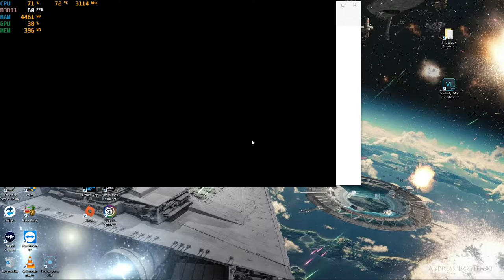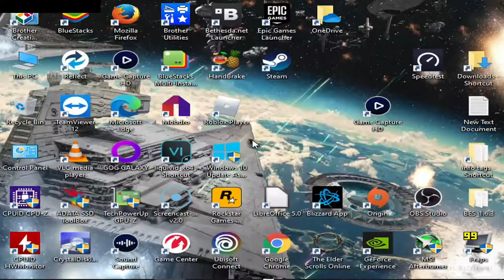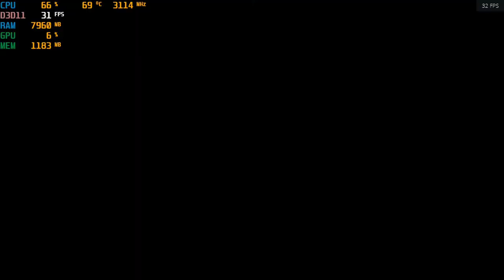Mass Effect Legendary Edition - With The Intel HD 620 at 720p ; Acer Aspire E-15 { I5 7200U }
System:  Acer Aspire E 15 ( E5-575G-52RJ )
Cpu: I5-7200u 3.1ghz  (Kaby Lake)
Gpu: Intel HD 620
Ram: 16gb (2x8gb) 2133mhz ddr4
OS: Win10 Home
Res: 720p
Settings: Low

*game was recorded with an external capture card*